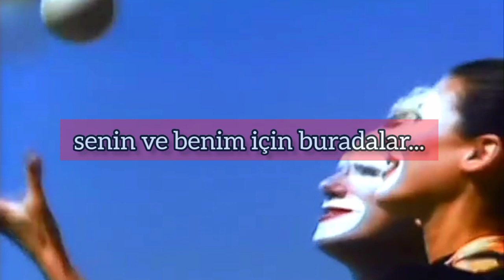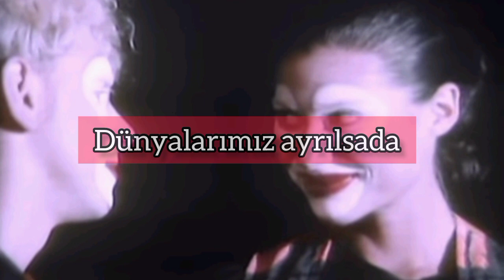Depeche Mode - Halo ( Türkçe Çeviri)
Sade, özgün, hareketli ancak üzgün..

Lyrics;
You wear guilt
Like shackles on your feet
Like a halo in reverse
I can feel
The discomfort in your seat
And in your head, it's worse

There's a pain
A famine in your heart
An aching to be free

All love's luxuries
Are here for you and me

And when our worlds they fall apart
When the walls come tumbling in
Though we may deserve it
It will be worth it

Bring your chains
Your lips of tragedy
And fall into my arms